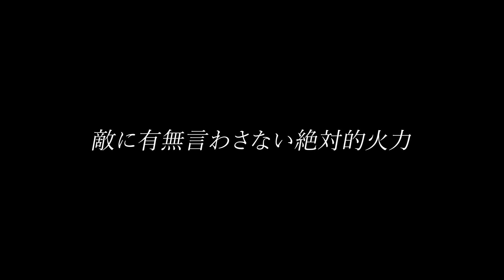【荒野行動】負ける要素が0%の華麗さ！立ち回りで圧倒してく！【Carla】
【Carla公式チャンネル】